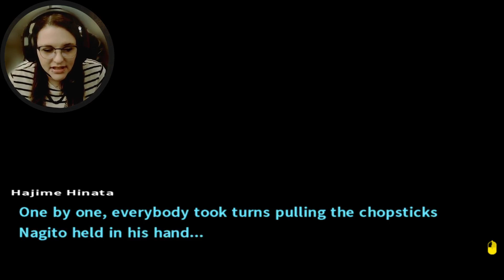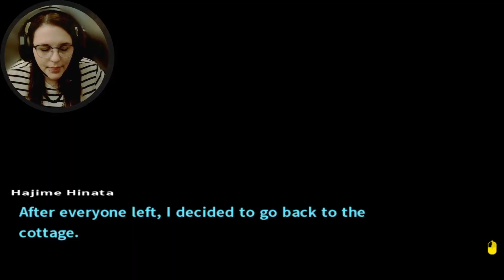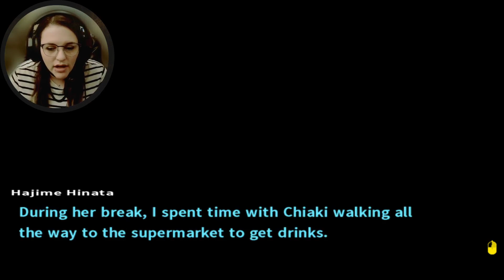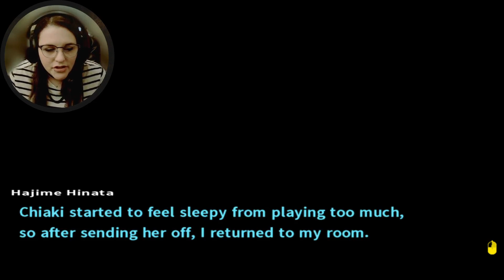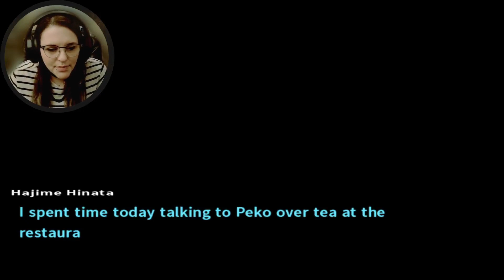Danganronpa 2: Goodbye Despair Episode Four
Jabberwock Island—You and your classmates were ready for fun in the sun until Monokuma returned to restart his murderous game! Trapped in a kill-or-be-killed situation, your only hope rests in solving the island’s mysteries.

In Danganronpa 2: Goodbye Despair Episode Four, we talk to Nagito, Mikan, Hioko, and Mahiru. We then head into the Hotel Lobby. We talk with Ibuki and Chiaki. We then head upstairs to the Restaurant to meet up with everyone. Everyone shows up except for Fuyohiko. Byakuya tells everyone that he is going to throw a party tonight. The party is to strengthen our friendships with one another. Chiaki asks if the restaurant would be a good place to hold the party and Byakuya says that we need a private place where Monokuma won’t be able to interfere with the party. Monomi appears and says that we can hold our party in the old building by the Hotel. However, the old building needs to be cleaned before the party. Nagito suggests we do a drawing to see who will clean the old building. Nagito ends up the one with the chopsticks with the red mark, so he is the one that has to clean the old building for the party. Byakuya says after the night announcement to all meet up at the old building for the party. We go back to our room, and we are given some free time. We talk to everyone, stop by the beach to get more presents, then we spend our free time with Chiaki. We go to the Ranch to hang out and pet some animals. We head back to our room, and we are given free time again. We talk to everyone, and I decide to hang out with a different Ultimate: Peko. We go back to our room and now it’s nighttime. We head outside and we talk to Ibuki, Peko and Mikan. Then we head into the Old Building. When we enter Byakuya does a body search on us. After he checks us he says we can head to the Dining Hall. We check out the Office and find our 4Th. Monokuma doll. We talk to Nekamaru and then head into the Kitchen. We talk to Teruteru. He has been preparing dishes for the party. We head out of the Kitchen and talk to Sonia. Then we look at the Storage Room. With nothing else to look at, we head to the Dining Hall to attend the party. What is going to happen next?

Game Developer and Publisher: Spike Chunsoft, Abstration Games.
Intro and Outro Music: Lofi Girl, Fatb - Cotton Cloud

Intro and Outro Background Artists:
Chiaki Nanami Art by: Sayu